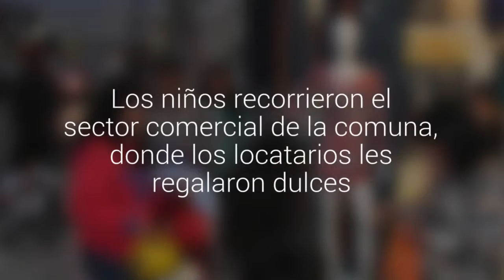Los chañaralinos también celebraron la noche de Halloween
Los niños recorrieron el sector comercial de la comuna, donde los locatarios les regalaron dulces.